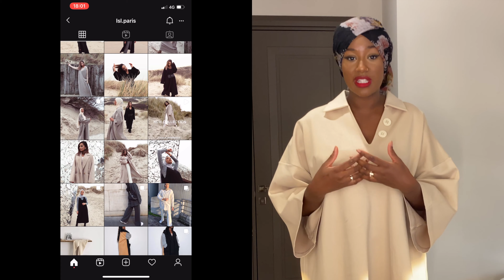HAUL LE SOUK DE L’ÉLÉGANCE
Mes Merveilles !

Voici mon premier Haul !!!

Et j’ai décidé de mettre à l’honneur une marque que j’apprécie depuis ses débuts "Le Souk de l’élégance"

Une marque destinée aux femmes qui aiment les looks classiques, décontractés, chics, urbains et qui aiment être unique ❤️
Elle favorise la qualité à la quantité et c’est pour cette raison que vous n’aurez pas beaucoup de pièces par collection 🙏🏾

Ps : j’ai trop regardé la météo sur TF1 j’ai fait le montage avec Simon il m’a dit t’as cru que tu présentais la météo ? Franchement je sais pas pourquoi j’étais comme ça MDR 🙈 on va dire que c’était mon 1er Haul donc soyez indulgente et admirez juste la beauté de mes tenues lol

( lsl.paris )